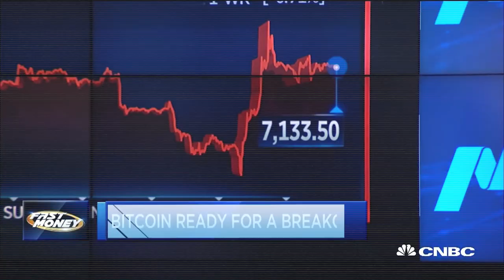Aviya Arika - Decentralized vs Centralized Lending & Most Crypto Friendly Countries in the world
Use this link and win between 1 to 100 euros of free Bitcoin

Welcome back to our special Virtual Interview series! In this episode, we are pleased to interview Aviya Arika, a blockchain lawyer, and advocate from Tel Aviv. As a thought leader and public speaker, she is an expert in financial regulations in Europe and Australia, where she structures global fintech businesses.

Working in gaming regulation in the past, she is now an active member of the Israeli Blockchain Association, she brings her knowledge in tech, finance and securities law, to help disruptive tech startups set up the best structures for their businesses.

In this episode we discuss:

The most crypto-friendly country in the world
The Defi Hype
Goldman Sachs & JP Morgan
Security tokens vs utility tokens
Centralised finance vs decentralised finance
The most regulated countries in the world
Startups and investors
The ICO boom of 2017
The recent Telegram case

Highlights:

00:00 Coolest intro
00:28 Wealth App Commercial
01:02 Welcome back to Cryptonites!
01:35 How Aviya got into blockchain
02:40 Crypto felt more moldable
03:08 The most crypto-friendly countries today
04:50 The problem with some jurisdictions
05:04 The case of Estonia
07:00 The death of Utility tokens
08:40 Speculation on buying tokens
10:00 Equity rounds
12:18 The Defi Hype
14:40 But who is accountable if I lose money?
15:27 Aviya's choice on lending and earning interest
16:35 Why the USD is King
18:42 The Telegram case
22:00 Connect with Aviya!
22:30 Being informed about the options
24:15 Subscribe to our channel! ---